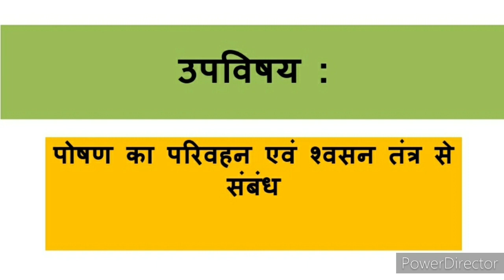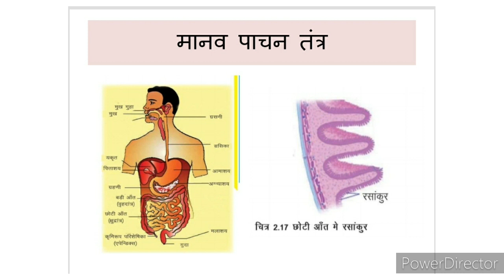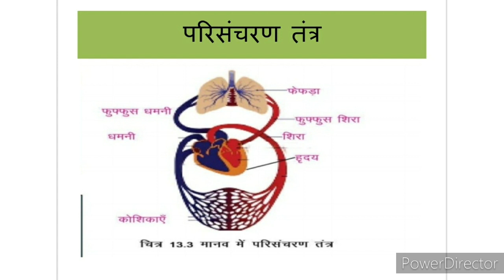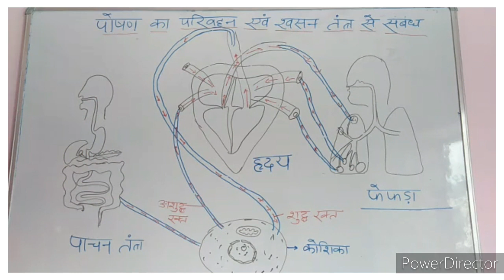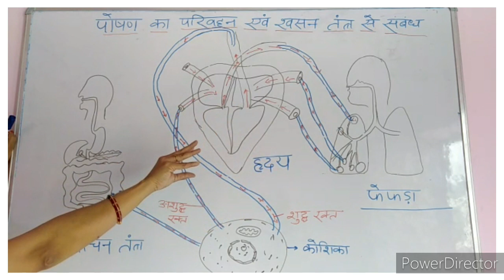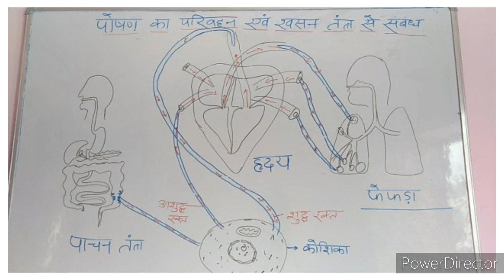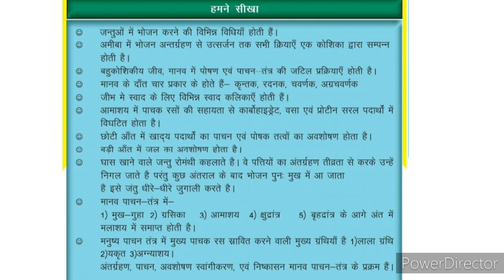विज्ञान//कक्षा 7 // पाठ 2//प्राणियों में पोषण//पोषण का परिवहन एवं श्वसन तंत्र से संबंध//